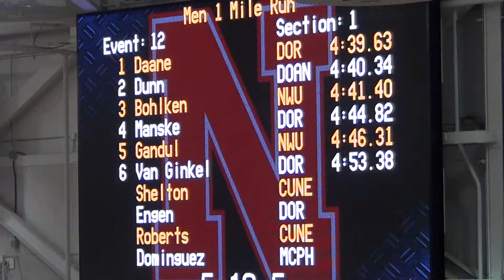Mens 1 Mile - Shelton, Roberts